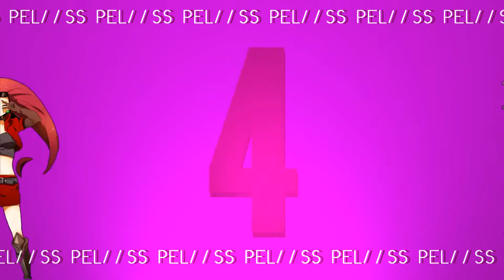↳PEL↰ Rocketshipping - Juliet [Secret Delibird for Manu]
"dollar signs and crimson hair, she will steal your soul"

Tadaaaa! Aaaand of course I'm super late for this so Manu I hope you can forgive me for that *shot*. As a secret santa - er I mean Delibird - I was a failure ;-; But even though it's late I hope you like it. I heard this song on the radio and was like 'ALRIGHT THIS IS IT'. Cause I thought it fits Rocketshipping x3 Cause let's be real even without checking the sheets I already knew what'd be on your wishlist haha. Yay for the rockets ~

About this vid:
I like having buildup in my vids according to the different sounding parts of the song, hence the different styles of editing throughout. I have to say I liked the end section best cause I used my fave overlay and ofc my triangles haha. And that was generally my fave bit if the song.

Oh and Rocket must just have this one colour scheme cause Manu also did a Rocketship for her Delibird vid and the colours are similar…ish. Actually it's probs just cause of their hair that we choose purple. I like the Rocket colours for editing. It pleases me.

And voiceover from Jessie cause I can.

(Also there's that 3D bit in the middle with the random flashes… SV effed up and it looked the same no matter how many times I rendered but yeah ;-; at least the weird flashes are kinda on time with the music LOL)

p.s. hmm I wonder if anyone thought the vid was over and that I'd do my *double the vid by half* thing when I put up the title of the vid…cause I tend to do that LOL